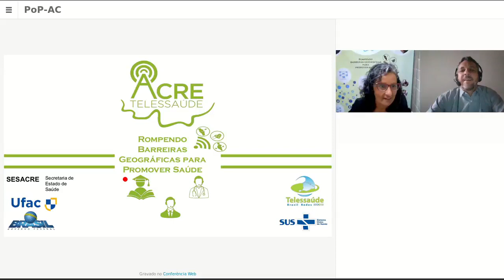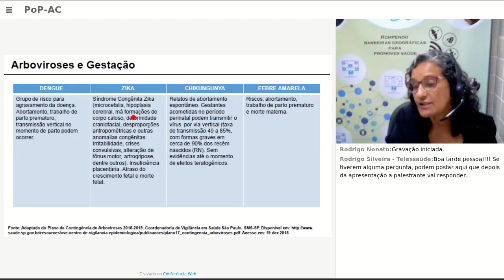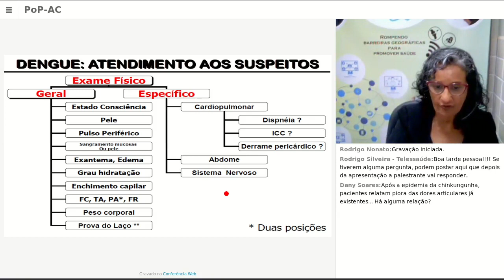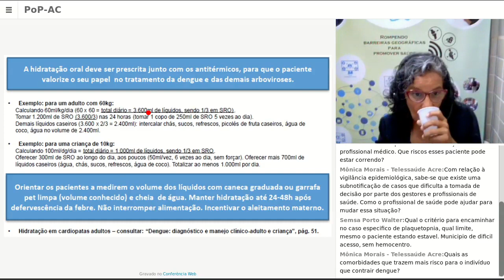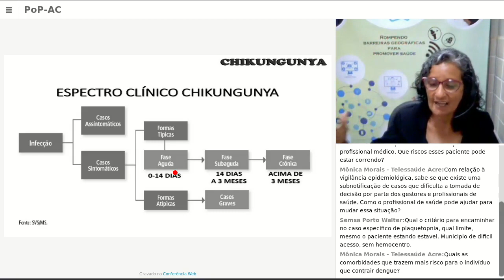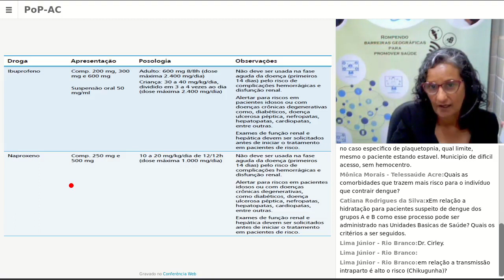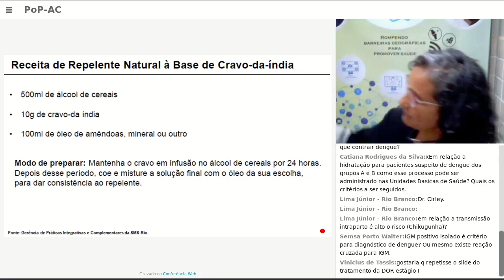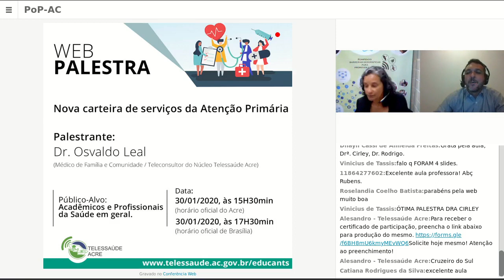[WEBPALESTRA] Dengue, Zika e Chikungunya - Como acolher, classificar e diferenciar o quadro clínico?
O Núcleo Telessaúde Acre realiza nesta quarta-feira (29) a WebPalestra sobre o tema “Dengue, Zika e Chikungunya – Como acolher, classificar e diferenciar o quadro clínico? ”, com a presença da Dra. Cirley Lobato, médica infectologista.

Durante a palestra, Lobato aborda sobre a maneira mais adequada de avaliar um paciente com suspeita de dengue, chikungunya e zika, bem como analisar cada quadro clínico com cautela e atenção. Assim, a doença conseguirá ser tratada da forma correta. Também ressalta a importância de notificar as doenças para uma eficaz vigilância epidemiológica.